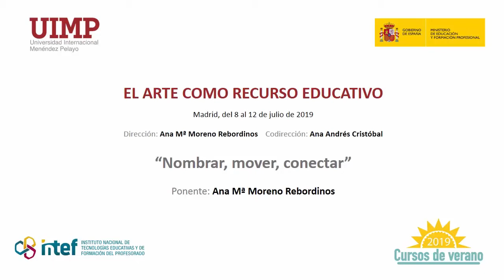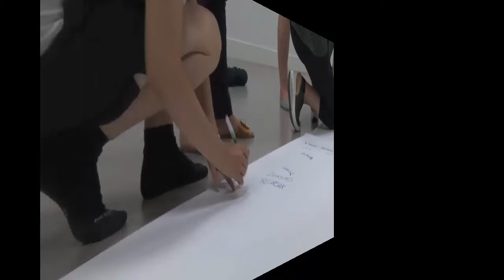3 Nombrar, mover, conectar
Ponente: Ana María Moreno Rebordinos